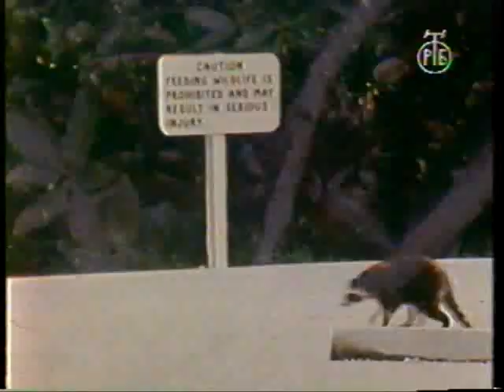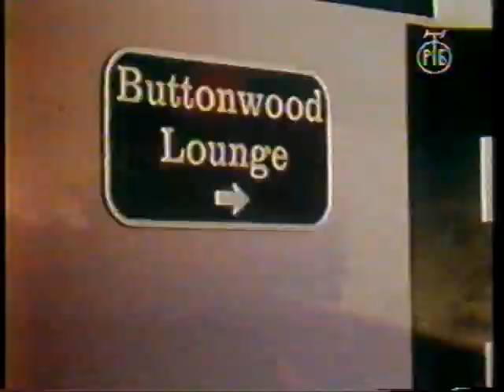OPSTANAK - Lepe crne oči